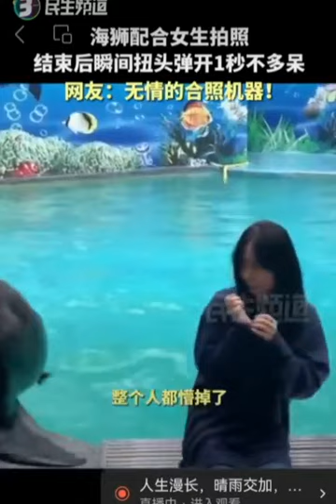Ruthless photo machine! Who does this sea lion remind you of?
After taking a photo with a girl, the sea lion turned its head away instantly.